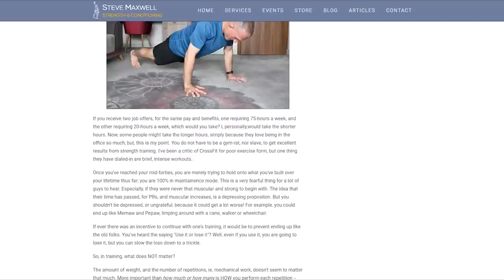Steve Maxwell: How To Stay Strong & Lean Over 30, 40, 50 & 60 | Part 1 | Bodyweight Muscle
Steve Maxwell has been voted one of the top 100 coaches in the USA and in today's episode he'll be sharing his best tips on how to Stay Strong & Lean Over 30,40 & 50 years old!

Part 1 topics:

2: 37 Exercise VS Recreation
4:27 Training for health & longevity vs training for sports
5:43 Why muscular fatigue is more important than reps & heavy weight
11:04 Genetics vs individual potential
12:13 The Importance Joint-Friendly Training
13:45 The Importance Of Playing The Long Game...
14:56 The importance of losing your extra weight as early as possible...
15:31 What is the Best Diet?
17:28 Meal Frequency for Longevity
17:55 Potential Benefits of Fasting
18:35 Bodyfat: The One Thing You Have Control Over
19:54 Social Media Fitness: Good Or Bad Influence?
21:40 The Importance Of Realistic Goals
22:38 How To Reverse Sedentary Posture
23:20 Movement-Breaks For People With Sedentary Jobs

OTHER BOOKS (Beginner and Intermediate):
- All you Need is Pull-up Bar (My Story):
- How to sculpt a Greek God Marble Chest with Push-ups
- How to Carve a Gymnast's Ripped Back with Pull-Ups:
- Easy Weight-Loss] Lose weight with 30 easy tips